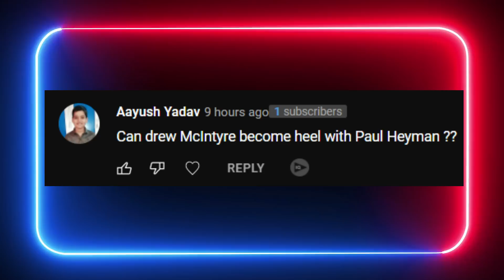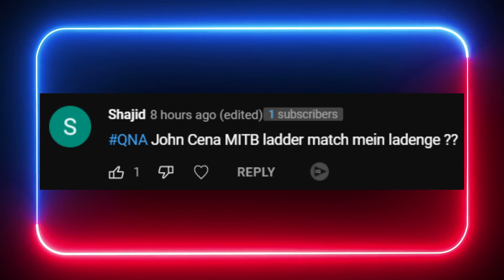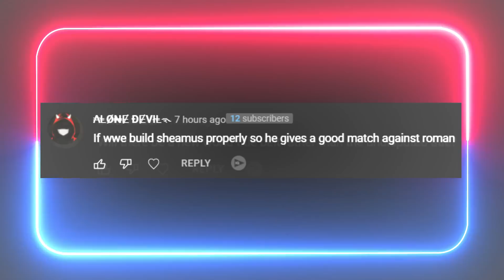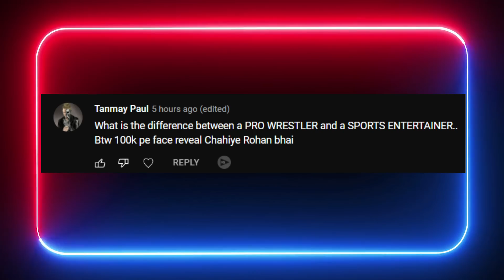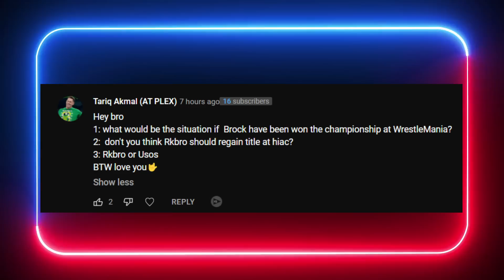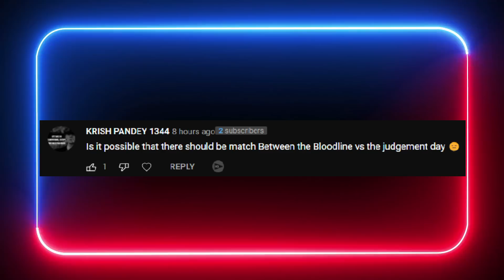FINALLY ! THE BLOODLINE Vs JUDGEMENT DAY in WWE ?... JOHN CENA MITB 2022 RETURN, Mcintyre HEEL Turn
Topics Covered in this video::::::::::::::::
1) WWE Money inthe BANK 2022 Rumours
2) John Cena MONEY Inthe BANK 2022 RETURN
3) The BLOODLINE Vs Judgement DAY in WWE 2022
4) WWE Money in the BANK 2022 Match Card
5) WWE Money inthe BANK 2022 WINNER
6) WWE MITB 2022 Ladder MATCH Winner
7) John Cena RETURNING to WWE 2022
8) Roman Reigns USOS Vs Judgement DAY 2022